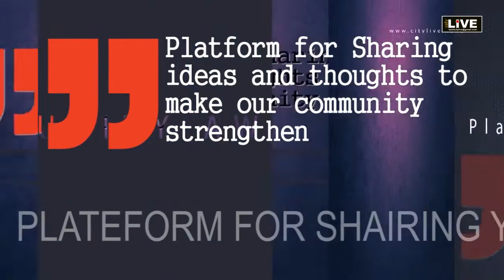CityLive - Dialogues - समय आ गया हैं धारा 370 हटाना ही होगा - Maninderjeet Singh Bitta - Part_1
Citylive Dialogues With Maninderjeet Singh Bitta (Chairman of the All-India Anti-Terrorist Front) and Jai Ahuja (social worker)
कश्मीर समस्या का एक ही हल हैं समय आ गया हैं धारा 370 हटाना ही होगा, हमारे खून पसीने की कमाई से देशद्रोहियो को फ्री के पैकेज आखिर कब तक ? मंजीत सिंह बिट्टा

CITYLIVE :Platform for sharing your thoughts

Event Social Media Broadcast by CITYLIVE